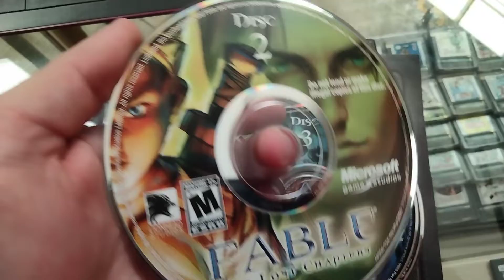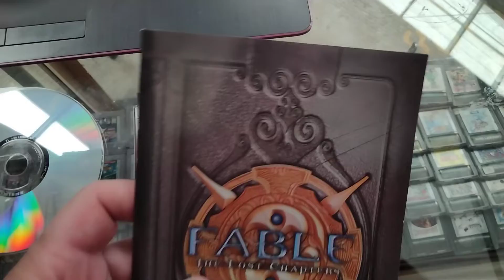Fable the lost chapters PC